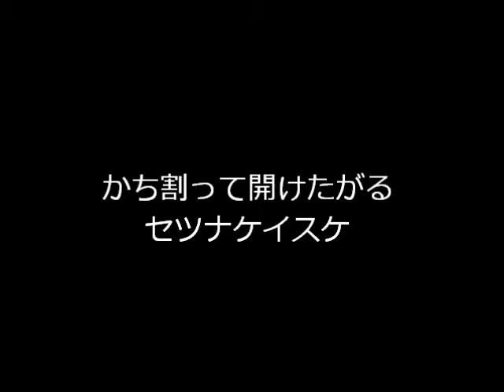魔女さんのお宅を探索するぜ！【魔女の家実況】Part12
物語はとうとうクライマックスに！いざ、最後の謎に挑戦！

字幕の時に流れた効果音：魔王魂